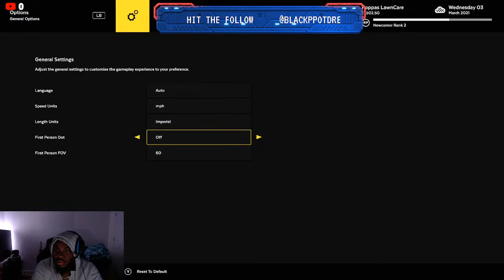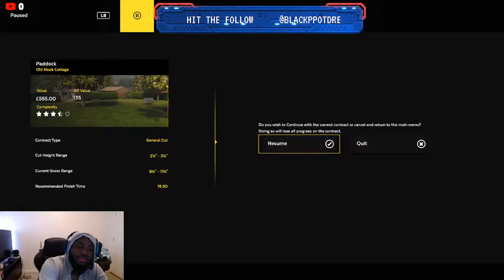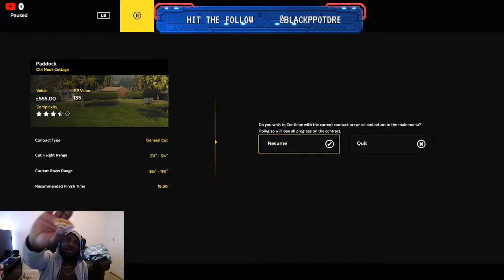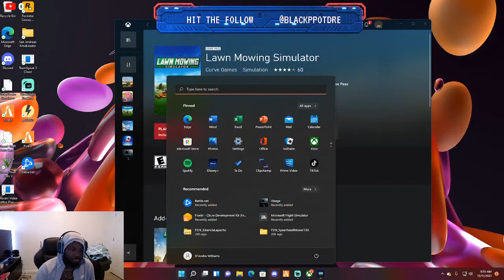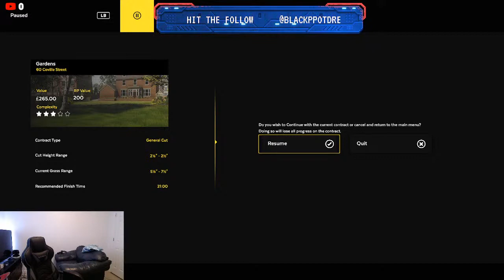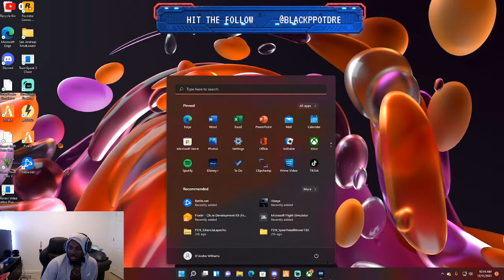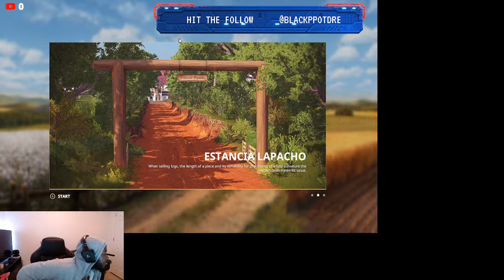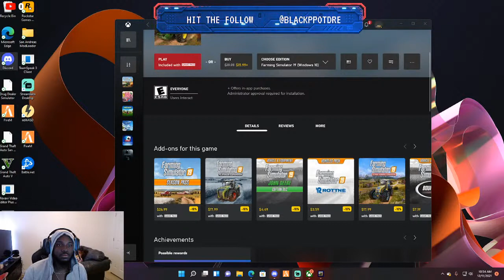EARLY MORNING LAWN MOWER SIM with a hangover ...